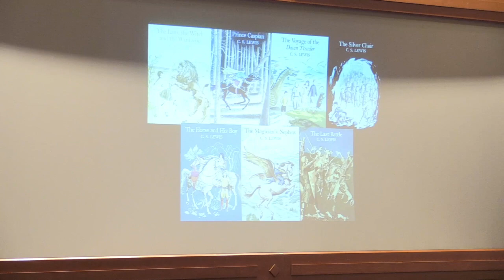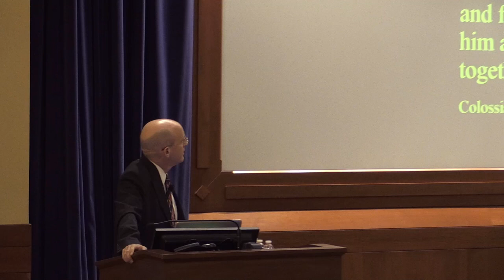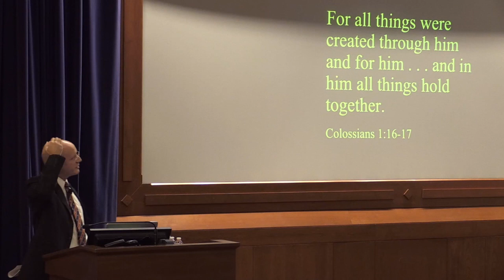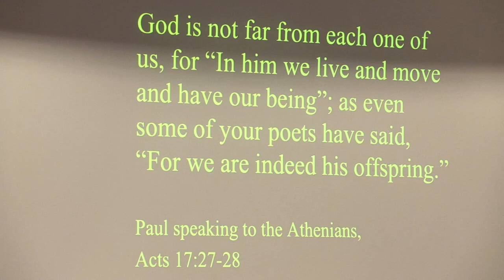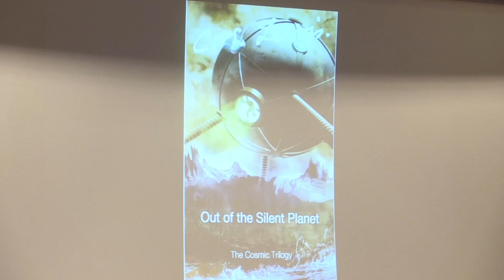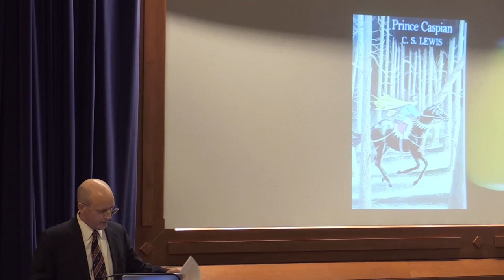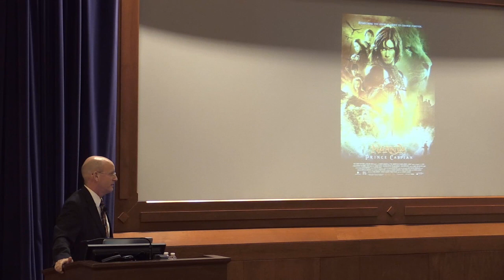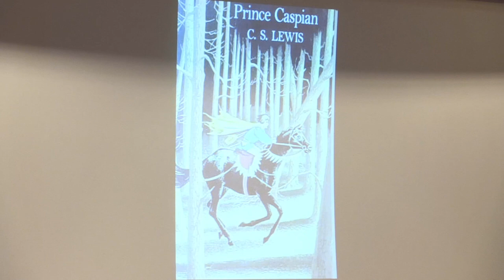Narnia Lecture Series: "Prince Caspian"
Fr. Michael Ward, Professor of Apologetics at Houston Baptist University, presents on “Prince Caspian.” This lecture is the third of eight lectures in the “Journey Through Narnia” 2019 Lenten lecture series. March 19, 2019 at the Eck Visitors Center, Notre Dame.